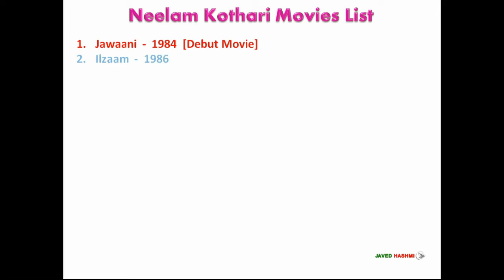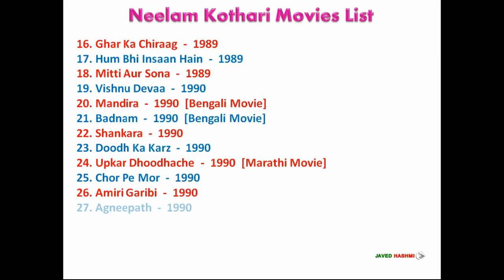Neelam Kothari Movies and TV Shows: All 51 Hit and Flop Movie List Plus Reality TV Show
Neelam Movie List: NEELAM KOTHARI SONI (नीलम कोठारी) is an indian film and television actor, she started her acting career from 1984, Here you can watch neelam's hit and flop hindi, bengali, marathi and kannada complete filmography from debut film "Jawaani" 1984 to last release movie "Kasam" 2001.

Neelam Kothari [Short Bio]
Neelam Kothari Date of Birth: 09 November 1969
Neelam Kothari Height: 5 ft. 5 inch

Key Frames:

Ilzaam  -  1986
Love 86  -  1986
Aag Hi Aag  -  1987
Khudgarz  -  1987
Hatya  -  1988
Khatron Ke Khiladi  -  1988
Paap Ki Duniya  -  1988
Mitti Aur Sona  -  1989
Shankara  -  1990
Doodh Ka Karz  -  1990
Amiri Garibi  -  1990
Agneepath  -  1990
Indrajeet  -  1991
Afsana Pyaar Ka  -  1991
Ek Ladka Ek Ladki  -  1992
Sahebzaade  -  1992
Hum Saath-Saath Hain  -  1999
Kasam  -  2001
Fabulous Lives of Bollywood Wives  -  2020  [Reality TV Series]